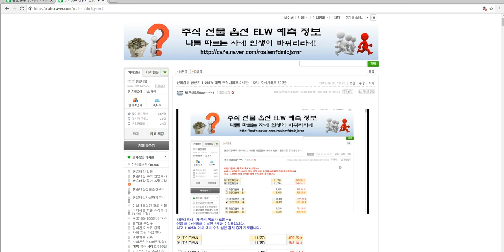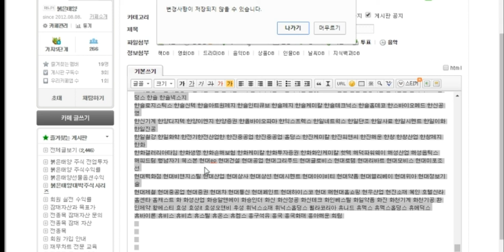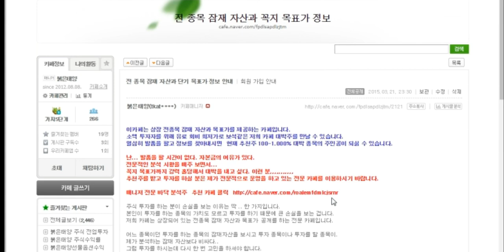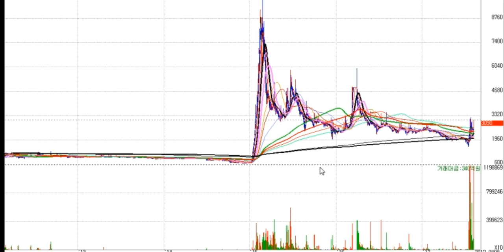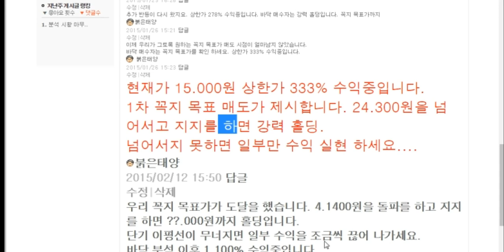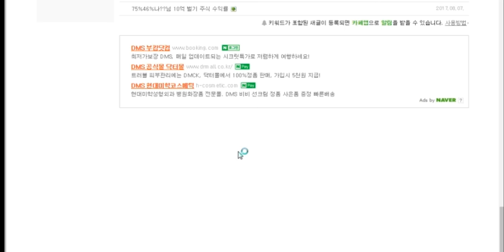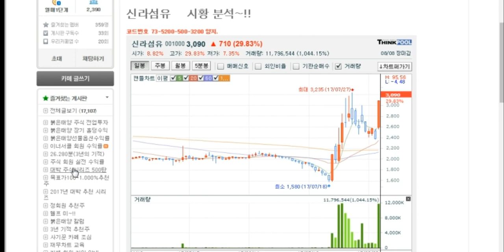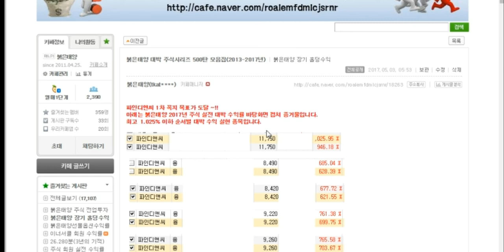신라섬유 1.287% 대박 주식시리즈 246탄